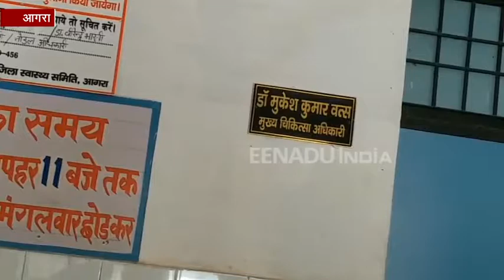ताजनगरी में स्वाइन फ्लू ने दी दस्तक, आठ मरीजों की हुई पुष्टि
आगरा : ताजनगरी में स्वाइन फ्लू की दस्तक से स्वास्थ्य विभाग में हड़कंप मचा हुआ है. अब तक शहर में आठ लोगों में स्वाइन फ्लू की पुष्टि हो चुकी है. इसमें एक ही परिवार के चार लोग शामिल हैं.  कुछ स्वाइन फ्लू पॉजिटिव मरीज ठीक हो गए हैं, तो कुछ का उपचार अभी चल रहा है. एसएन मेडिकल कॉलेज में अभी तक 42 संदिग्धों की जांच में आठ स्वाइन फ्लू के मरीज मिले हैं.